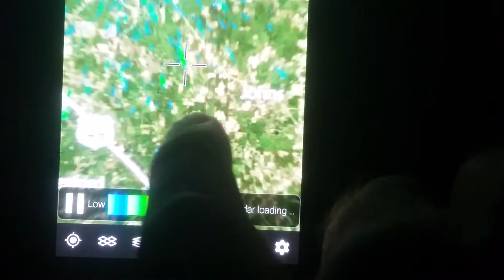Strange radar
Very strange blips above cities are energizing the atmosphere causing the storm to strengthen?